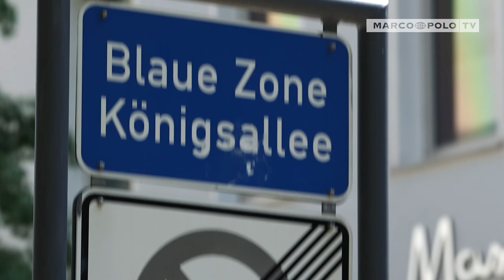Deutschlands schönste Städte - Düsseldorf: Rheinmetropole mit Herz | Marco Polo TV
Düsseldorf - die lebendige Metropole am Rhein. Hier können Sie eine der lebenswertesten  Städte der Welt erkunden und die beeindruckenden Bauwerke am Medienhafen bestaunen. Wie die Gehry Bauten, ein am Fluss gelegenes modernes Gebäudetrio mit einzigartiger geometrischer Architektur. Auf “politischer Ebene” ist Düsseldorf ebenfalls sehenswert: Eine Führung durch den Landtag oder eine Besichtigung des Stadttors, sollte man sich nicht entgehen lassen. Bei einem gemütlichen Zwischenstopp auf den Rheinwiesen können Sie einen besonders schönen Blick auf die Altstadt werfen. Auch Shopping-Fans kommen auf der Kö voll auf ihre Kosten. Genießen und entspannen Sie in Düsseldorf.

Stationen:
Gehry Bauten
Rheinturm
Stadttor
Oberkasseler Brücke
Rheinwiesen
Altstadt Ufer
Kö , Königsallee
Rheinuferpromenade
Altstadt

MARCO POLO TV ist der erste journalistische deutschsprachige TV-Reisesender und gehört zum Verlagshaus MairDumont. Die Themen Reisen, Kultur, Genuss und Natur stehen genauso im Fokus wie der Umgang mit Ressourcen, der Schutz und Erhalt von Ökosystemen sowie das Thema Nachhaltigkeit. Alle Informationen sind aufwändig recherchiert und immer auf dem aktuellen Stand. Reise-Reportagen, Dokumentationen, serviceorientierte Sendungen und Reisetipps laden zum Träumen und Reisen ein und werden in bester HD-Qualität ausgestrahlt. Urlaub zum Greifen nah.